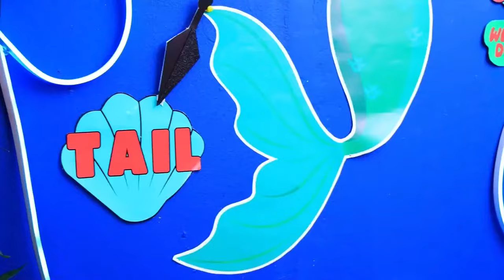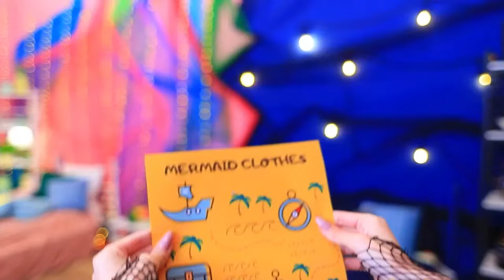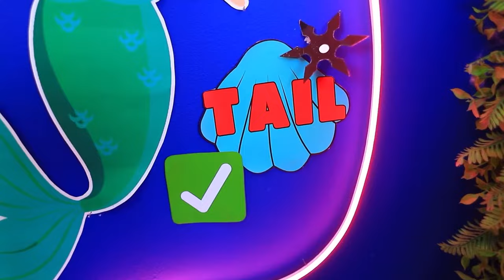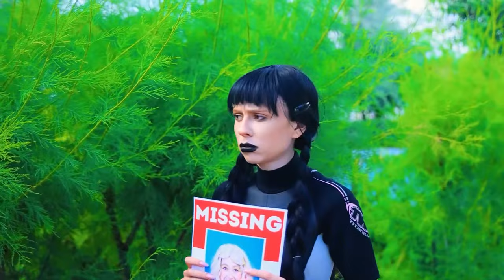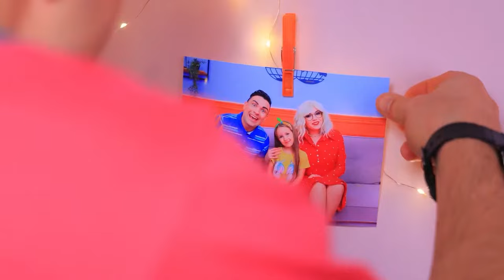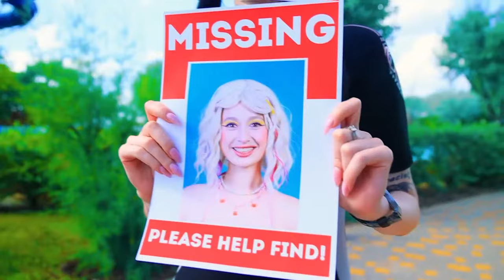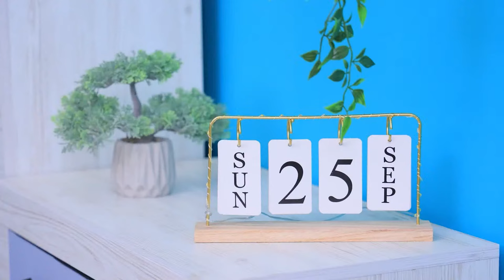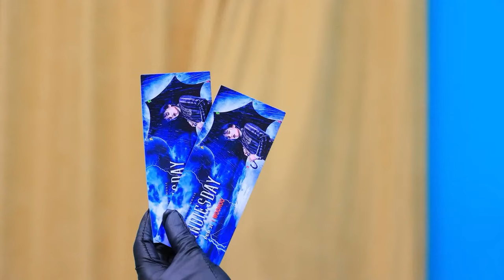Good vs Bad People! How to Stay Safe!